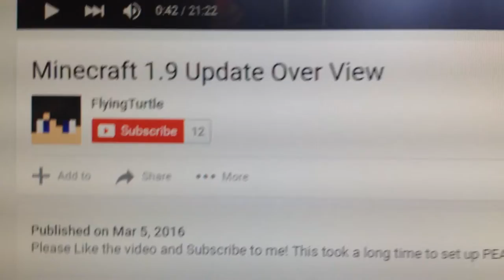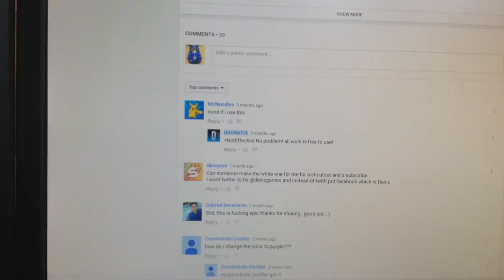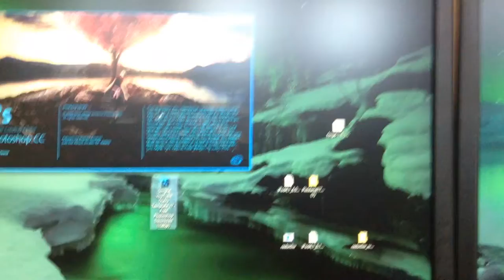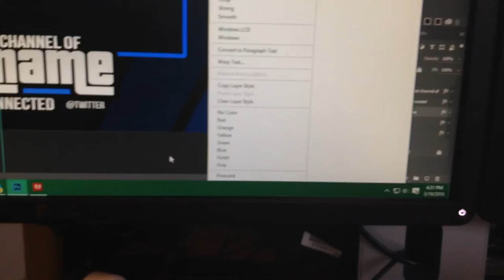A Day in the Life of ApplePi EP#2